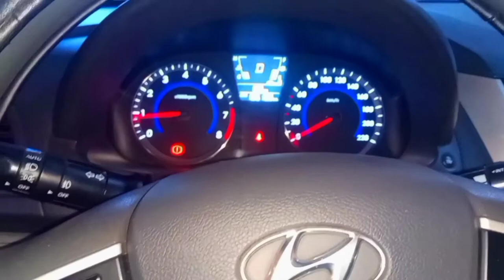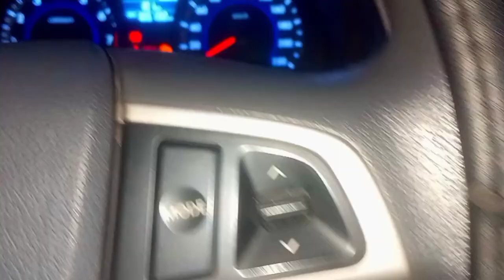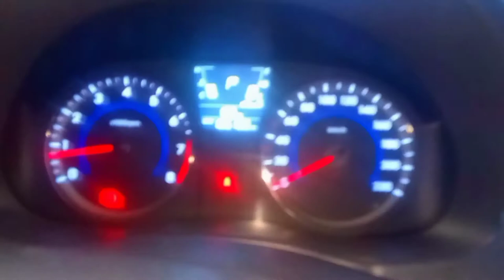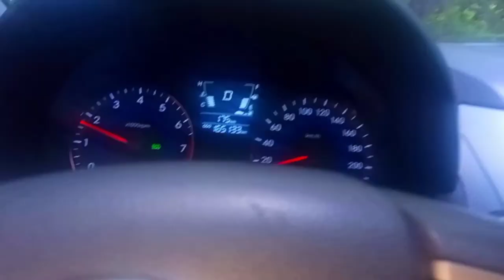HOW TO CHANGE AUTOMATIC TRANSMISSION FLUID.HYUNDAI ACCENT